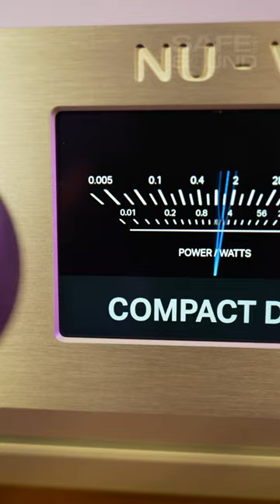Product Spotlight: Musical Fidelity Nu-Vista 800. 2 Integrated Amplifier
Musical Fidelity is raising the bar for flagship Integrated Amplifiers with its all new Nu-Vista series! This mammoth has Dual Mono power amps rated 330W/CH at 8 ohms & 500W/CH at 4 ohms ! The 800.2 features a new front panel with a beautiful large display that offers multiple themes. You can see and feel every detail of the quality craftsmanship that went into the build of this incredible piece of gear.

Shop with us by phone
Shop with us in store
📍675 FULLER ROAD CHICOPEE, MA 01020